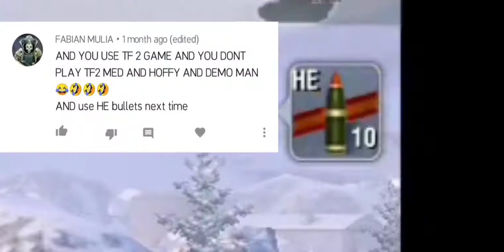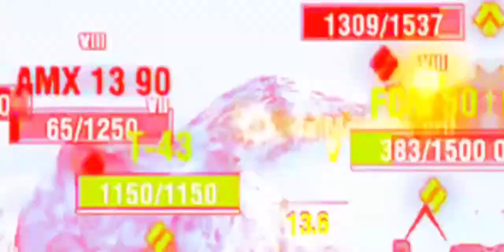T 49 is back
Hello guys i hope you are doing fine today

Songs that are in this video
0:13  desmeon hellcat [NCS Release]

4:07 Pirate Lagoon - Diddy Kong Racing